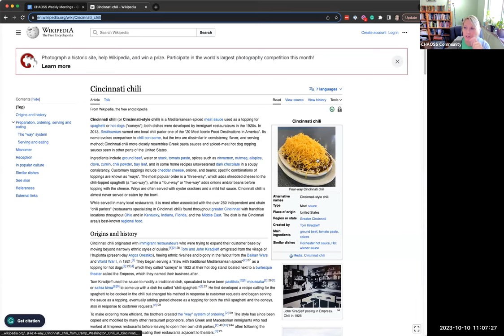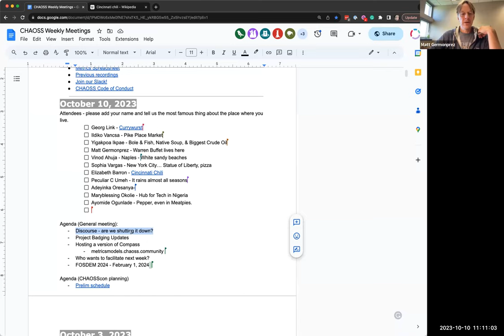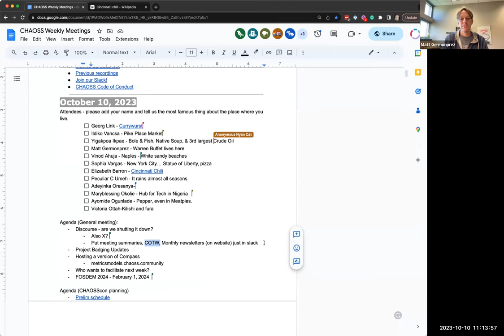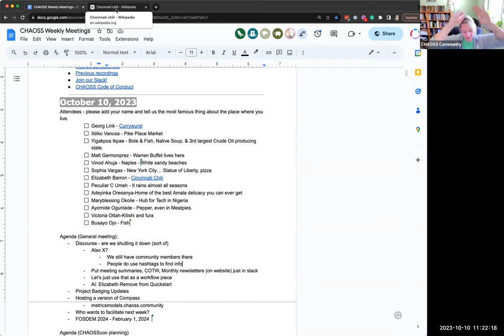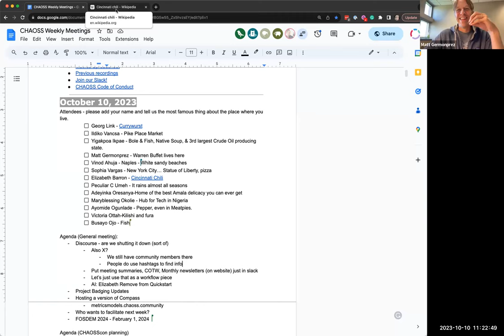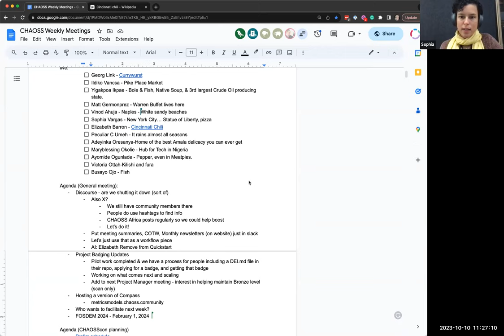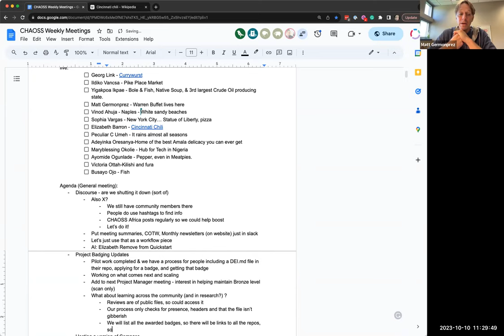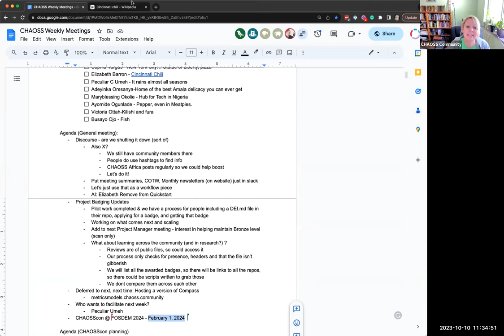CHAOSS Weekly Community Call, October 10, 2023